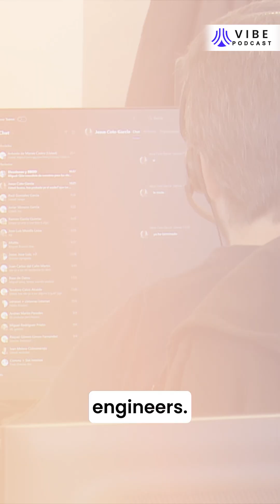Advancement in AI & AI Adoption in Business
In this clip of the VIBE Podcast by Upekkha, we reflect on what tech looked like before cloud computing and how the shift to cloud computing and distributed systems changed everything. The same kind of shift is happening again with the advancement in AI technology.

As AI adoption grows, especially AI adoption in business, it’s not about replacing your tools with AI, but learning how to use AI better, how to use AI more effectively, and how to use AI in the best way to do your job smarter, not harder.

Technology is always evolving. The question is, are you evolving with it?